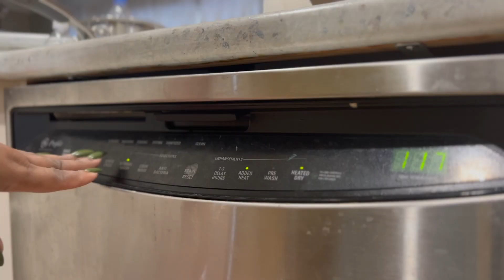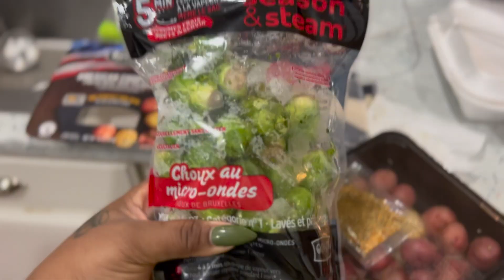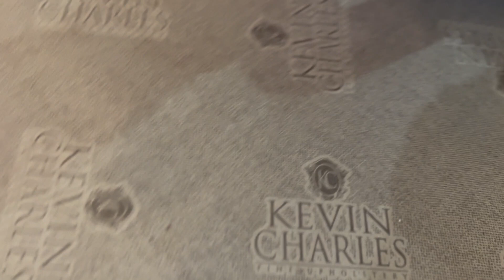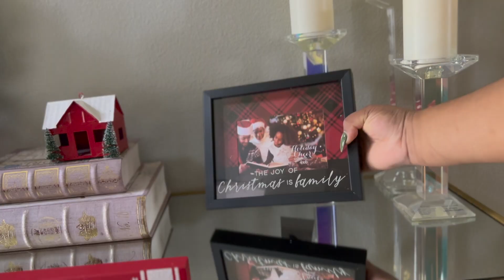VLOG: DECORATING FOR THE HOLIDAY 🎄ALL THE TREES ARE UP! CLEANING, DINNER AND LAUNDRY (MOTIVATIONAL)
Hello everyone! my name is Gigi. welcome to my youtube channel where i'll be vlogging and showing you all how i juggle my daily life socially as a young wife and mom and a youtuber. I hope you love my energy just enough to keep you around for more. so before you do anythig go ahead and subscribe to my channel and be one of my friends you won't regret it. and also like comment and share to anyone you know who might befit from my videos. Thank you so much for clicking into my video! lets have fun!